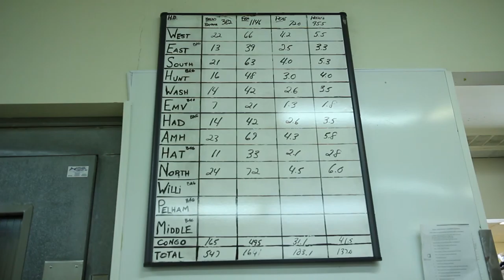Meals on Wheels Walkathon PSA